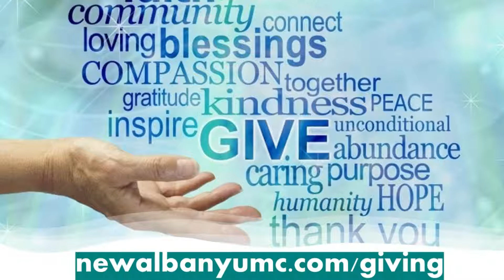11:00am Easter Classic Worship 04/04/2021